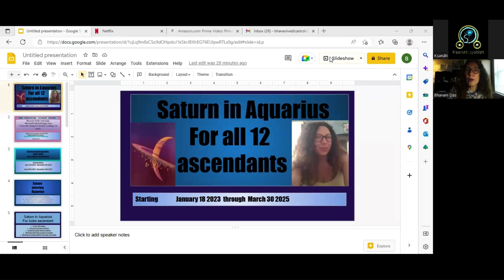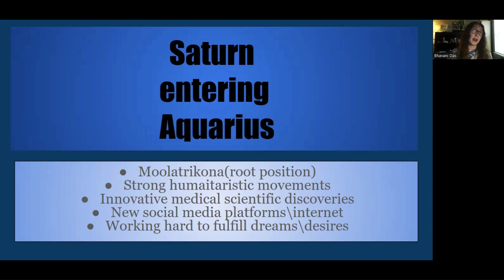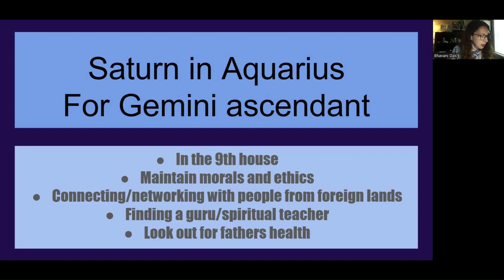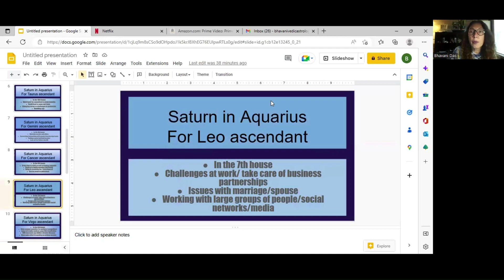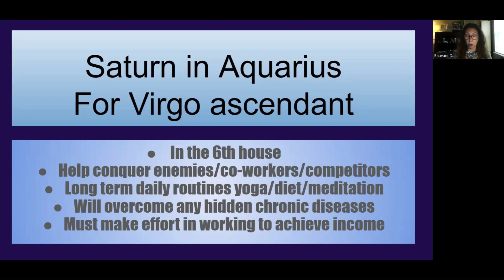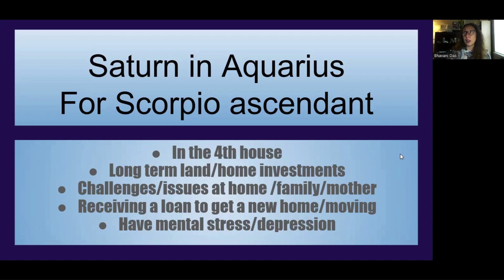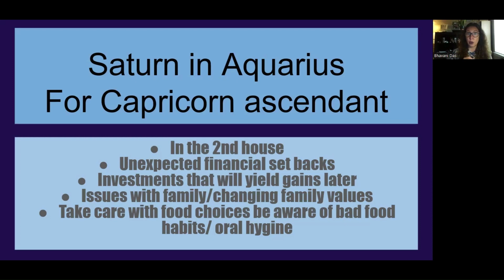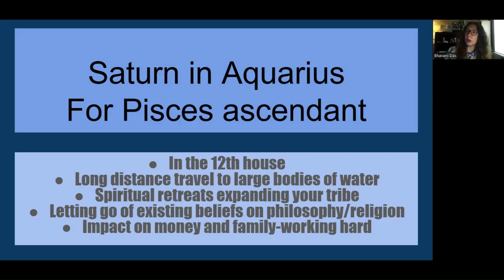Saturn in Aquarius for Every Ascendant w/ Bhavani Das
In this video Bhavani das will discuss the upcoming transit of Saturn in the sign Aquarius starting on January the 18th 2023 until March 30 2024. This will be discussed from both a general perspective and from each ascendant. Aries-Pisces. Bhavani Das is a certified Vedic Astrologer through the Ksanati Vedic Astrology School of Jyotish.

☀ क्षणाति (Kṣaṇāti) ☀